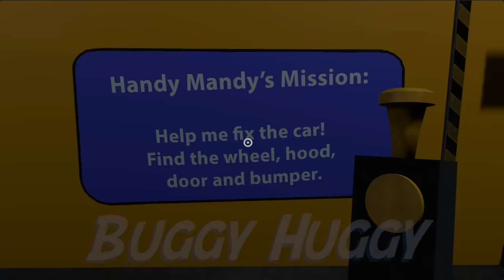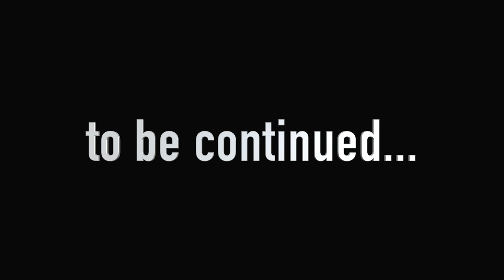Garten of Banban 6 - HANDY MANDY Tortures Mr.Kickster (Gameplay #11)